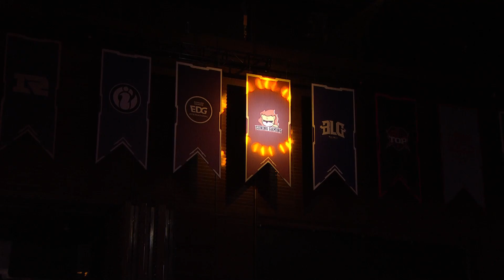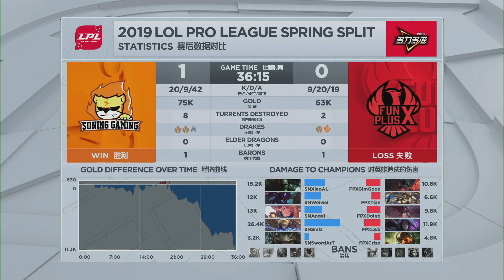2019/1/30 LPL榜首大戰 蛇蛇戰馬再次相遇 媽寶感冒蘇寧出替補中野丨LPL春季賽 SN vs FPX Game1